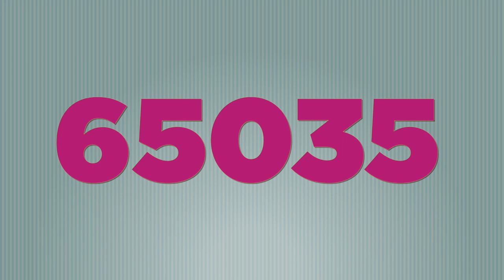Videoclipe da Campanha de Leci - 65035 - Curta o Som!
Aumente o som, assista e compartilhe!

Deputada estadual, é Leci! 65035